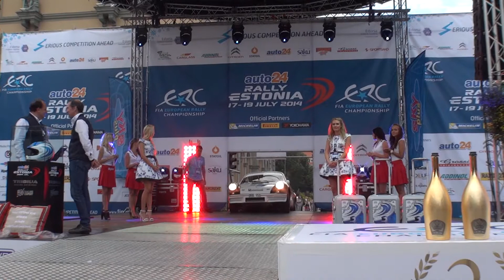FIA Historic auto24 Rally Estonia 2014 | Podium | Prize-Giving Ceremony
FIA Historic auto24 Rally Estonia 2014 - Podium (Prize-Giving Ceremony) - Tartu, Estonia - July 19, 2014.

The Rally Estonia is a rally event driven in the Otepää area in South Estonia. It is the biggest annually organised rally event in the Baltic countries.

FIA HISTORIC SPORTING RALLY CHAMPIONSHIP auto24 Rally Estonia Historic:
Number of Special Stages 9
Total SS 131 km
Overall route of the event Ca 350 km
Road surface 98% gravel, 2% tarmac

FIA Historic auto24 Rally Estonia 2014 lõputseremoonia poodium (autasustamine) - Tartu, 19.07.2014.

Videographer - Aavo Kaur